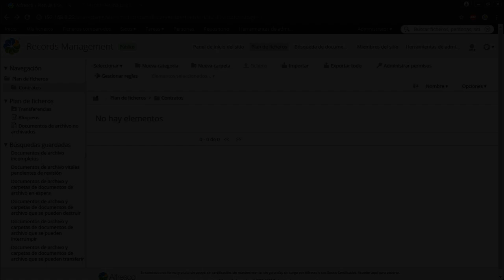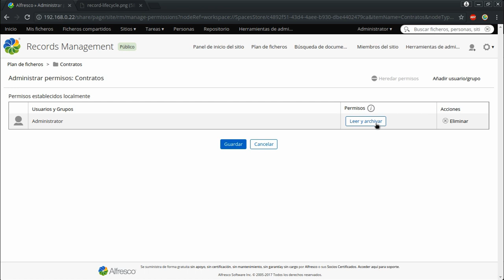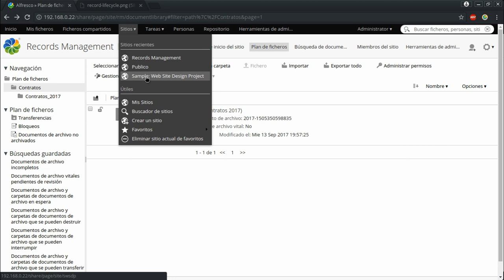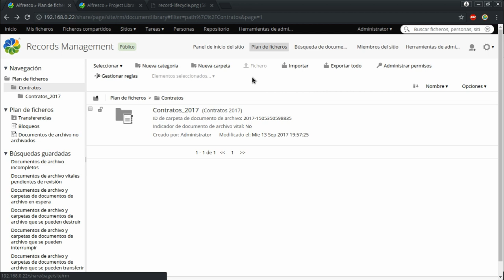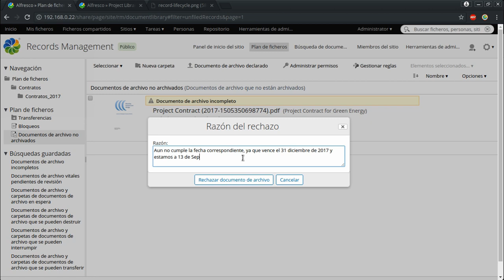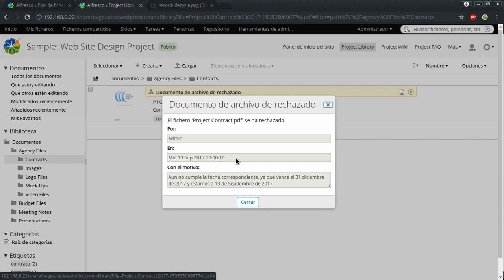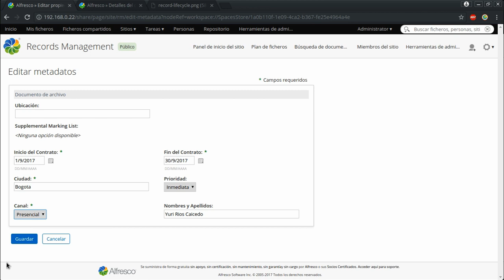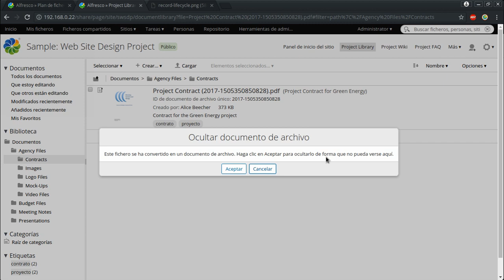Curso de Alfresco Capitulo 37: Creando una Regla de RM Seguda Parte